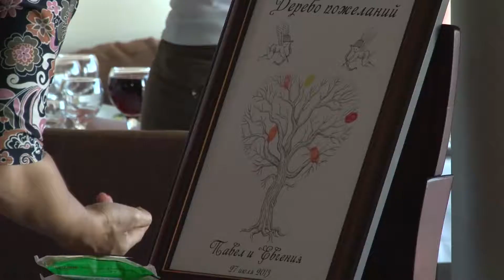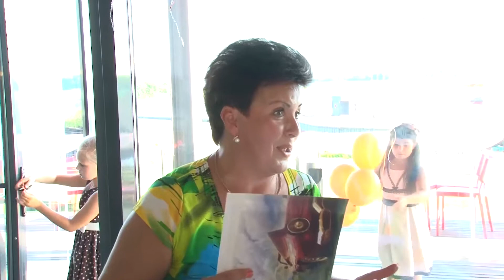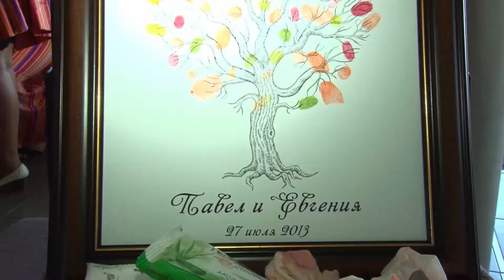4 банкет hd 2